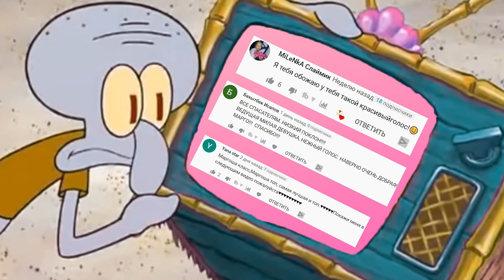Небольшая Группа Людей Стала Свидетелями Пугающего Зрелища!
25 Необычных Видосов, От Которых Ты Офигеешь!

Всем привет. С вами Марго. Сегодня вы увидите 25 Невероятных Случаев Снятых на Камеру!